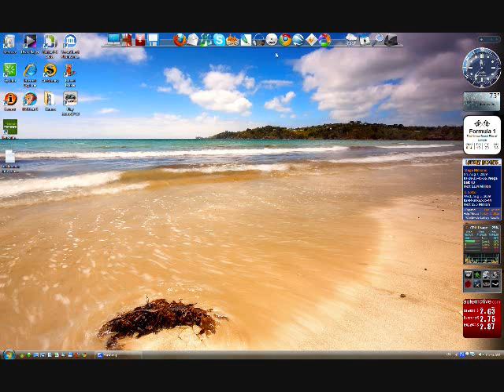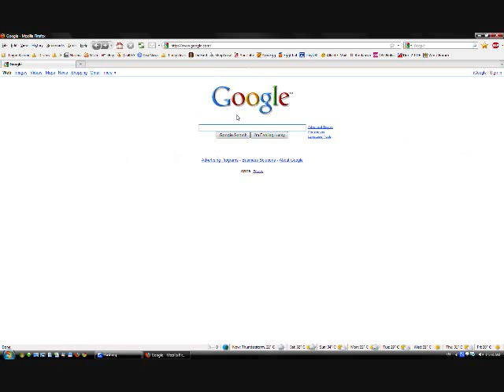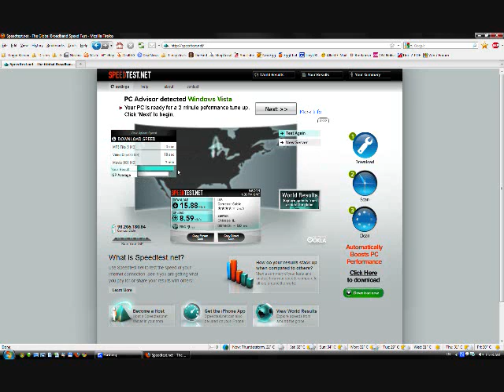Chrome vs Firefox SpeedTest.net Benchmark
I got my hands on the latest Chrome Beta browser and did some benchmarking. I definitely did feel faster internet browsing but definitely slower downloads and uploads for some reason. As usually I used Speedtest.net to measure my bandwidth and here is what I found out: While Chrome decreased my standard 16MBps cable connection to barely 7-8MBps Firefox was downloading easier and faster and kept my connection up to speed that I really have.
Take a look for yourself and then test out both of your browsers and see which one will give you less MS latency time and more BANDWIDTH!! :)
It may happen it is only my system but I encourage you to leave the comment with your experience whether you got slower result with Chrome or maybe even faster... Speak up ppl :)